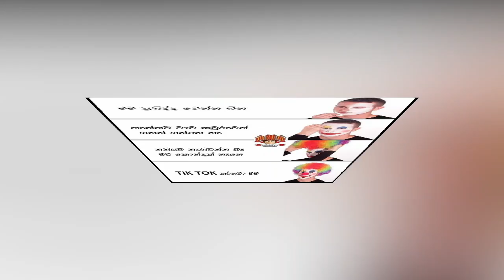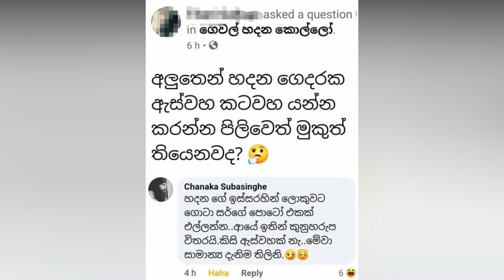Bukiye Rasa Katha Today | Facebook Memes | Sinhala Jokes Sri Lanka - ඔලිම්පික්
Olympic
Niluka Karunarathne

Kamran Akmal
Wanidu ICC Ranking
Dasun Shanaka
SL vs India
SL vs India Jokes
Lakshan Sandakan
Bhanuka Rajapaksha
Chamika Karunarathne
Vanidu Hasaranga
3rd ODI
kusal perera
kusal retire
Namal Rajapaksha
Nadagam Karayo
nadagam karayo teledrama today
Basil Rajapaksha
Mahinda Rajapaksha
Gotabaya Rajapaksha
Basil
Finance Minister of Sri Lanka
Laptop Ban Sri Lanka
Luxury Item Ban Sri Lanka
Kusal Mendis
Short ball
Mickey Arthur
Dhananjaya Perera
Cricket News
Sanath Jayasuriya
Match Highlight
sri lanka cricket memes
Niroshan Dickwella
danushka gunathilaka
sinhala movie
deweni inima
President Speech
Kusal Mendis
T20I Sri Lanka
LPL Tournament
Sinhala Songs
Gossip Lanka
sinhala news
Sinhala News
ranjan ramanayake
Bandu samarasingha
sinhala jokes
ada bukiya
fb post sinhala 2021
bukiye athal